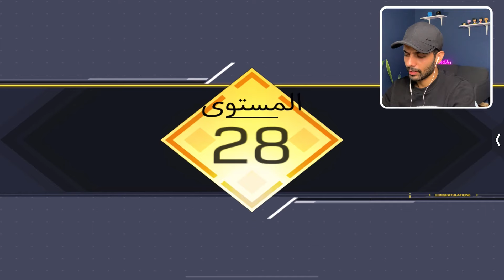كود كذبت على المتابعين 😒! | كود موبايل.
‏‎، سلااام 👋